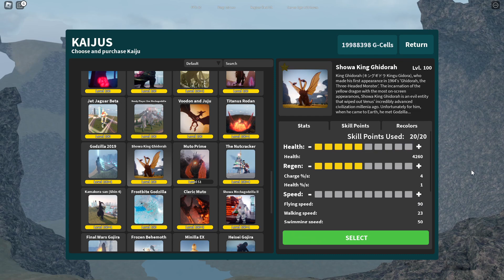How strong is max Showa King Ghidora-Roblox Kaiju Universe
use your range, and once your low, cheese away